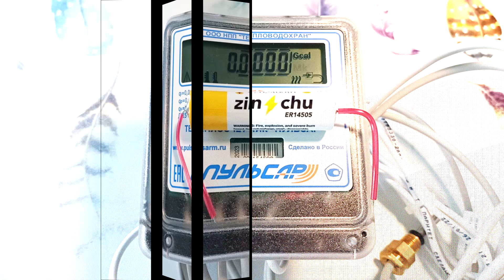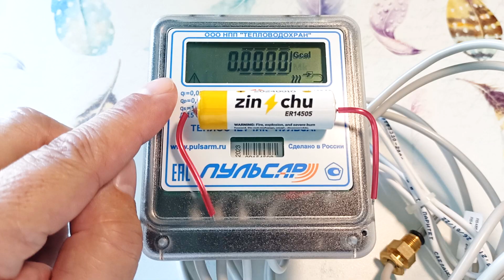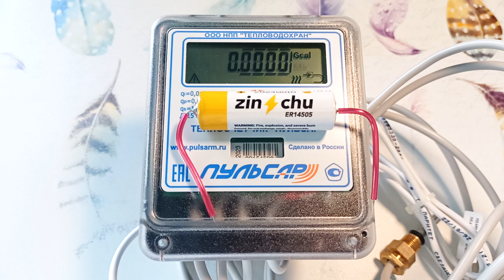Замена батарейки | Теплосчетчик Пульсар ДУ15 RS-485 | Литиевая батарейка для платы счетчика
Литиевая батарейка | Батарейка для платы счетчика | Теплосчетчик Пульсар ДУ15
Как заменить батарейку в теплосчетчике, если она села? Официально - ее нужно менять в сервисном центре. Но если вы теплосчетчик используете для внутреннего учета, то вы можете это не согласовывать с теплосетями и заменить батарейку в теплосчетчике самостоятельно. Кроме того, благодаря длинным выводам батарейки, ее можно использовать в других электронных устройствах, просто впаяв ее в плату.

00:00 - Литиевая батарейка Zinchu er14505 для счетчика. Краткий обзор.
00:50 - Стоит ли менять батарейку в моем приборе?
01:02 - Разборка теплосчетчика.
01:22 - Проверяем напряжение на батарейке.
01:40 - Замена батарейки в плате прибора.
02:06 - Показания прибора и его настройки после замены батарейки.
02:20 - Официальная позиция производителя теплосчетчика.
02:42 - Если теплосчетчик используется для внутреннего учета?
03:18 - Поддержите ролик о замене батарейки лайком и репостом.

Батарейка для счетчика | Замена батарейки | Литиевая батарейка